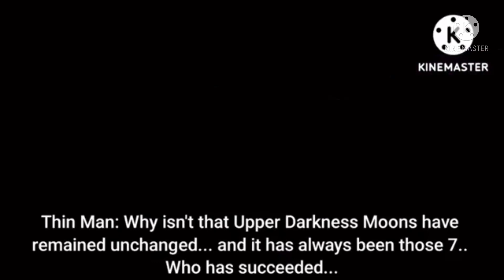Episode 3 “Jordan”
(Thanks @RoninRoblox for the final scene)

(Ocs belong to a random YouTuber and my friends)